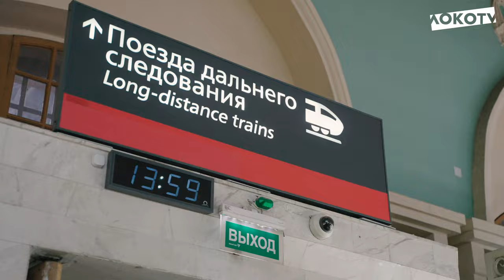Loko Live | Кубковый выезд в Краснодар, первый матч Галактионова, дебют Никишина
Первый матч Михаила Галактионова на посту главного тренера «Локомотива» и дебют воспитанника Академии «Локо» Кирилла Никишина — смотрите новый выпуск рубрики Loko Live с выездного матча против «Краснодара» в 5-м туре Фонбет Кубка России.